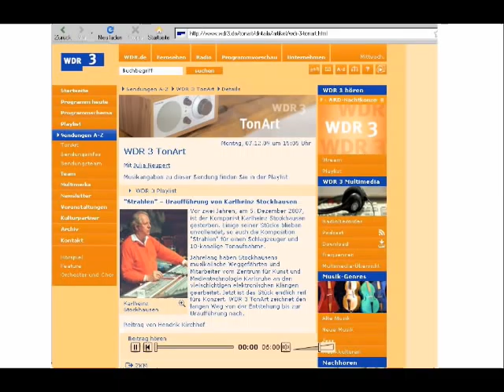Stockhausen_STRAHLEN_Premier_WDR_3_Kirchhof_Pasveer_Hudacsek.m4v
"Strahlen"  Uraufführung von Karlheinz Stockhausen

Vor zwei Jahren, am 5. Dezember 2007, ist der Komponist Karlheinz Stockhausen gestorben. Einige seiner Stücke blieben unvollendet, so auch die Komposition "Strahlen" für einen Schlagzeuger und 10-kanalige Tonaufnahme.
Jahrelang haben Stockhausens musikalische Weggefährten und Mitarbeiter vom Zentrum für Kunst und Medientechnologie Karlsruhe an den vielschichtigen elektronischen Klängen gearbeitet. Jetzt ist das Stück endlich reif fürs Konzert. WDR 3 TonArt zeichnet den langen Weg von der Entstehung bis zur Uraufführung nach.
Beitrag von Hendrik Kirchhof

Premiere December 4th at ZKM, Karlsruhe
STRAHLEN (RAYS) for a percussionist and 10-track tape
(ca 35 minutes).

Introduction by Prof. Ludger Brümmer
Head of Institute for Music and Acoustics:

Short before I moved 2003 to Karlsruhe as head of the Institute fir Music and Acoustics at the Center for Art and Media (ZKM) Karlheinz Stockhausen mentioned for the first time the work STRAHLEN. He was looking for the opportunity to produce the work and had the idea that the ZKM could be a good place to do that. We began to produce the work at the Institute for Music and Acoustics together with Laszlo Hudacsek. Parts of the work were realized and several sound synthesis procedures were tested and evaluated. The idea of a vibraphone producing thousands of endless tones including glissandi and crescendi required a different thinking and a well-organized infrastructure. Many of Stockhausen's sound ideas required a specific technology. Some had to be invented and some ideas were formulated in the course of the discussion. But finally the sounding result was of importance. The implementing shifted however in favor of a new project. Peter Weibels decided to produce Stockhausen's new work LICHT-BILDER at the festivals in Donaueschingen (2004). Thus the IMA was blocked with the production fort the rest of the year.

After the premiere of LICHT-BILDER some attempts were made to continue with STRAHLEN but no initiative lead to the decision to continue the production. After the death of Stockhausen it became apparent that the Institute for Music and Acoustics having the work carried out so far had surely accumulated quite a sufficient know-how and solutions for the creation of the production. The idea to continue with STRAHLEN and premiere the work was possible through the help of Kathinka Pasveer. As well the decision of the Kunststiftung NRW supporting the commission generously gave the final impulse to continue the production. For this I would like to thank the general secretary of the art foundation North-Rhine/Westphalia Regina Wyrwoll and the head of the music projects Professor Dr. Hans Joachim Wagner cordially.

Since 2003 Laszlo Hudacsek accompanied the production, as percussionist and he will premiere the work. Also Götz Dipper, with which I had looked in infinite discussions for adequate technical solutions, participated the production from the beginning. Finally we succeeded to master a tremendous logistic planning and accomplished the work in the shortest possible time. Following Dippers calculations a single person would have spent approx. 4.5 years, in order to manufacture the 10 voices!
STRAHLEN will be finally premiered exactly two years after Stockhausen died on the 5th of December. For all of us this is a special moment, which will be carrying the music of Stockhausen into the future.

Ludger Brümmer, ZKM | Institut for music and acoustics

Credits

Production STRAHLEN

Sound Projection, Artistic Advisor: Kathinka Pasveer of the Stockhausen
Foundation for Music, Kuerten

Conception and project leader: Ludger Brümmer

Software-Development, coordinator of technical concepts: Götz Dipper

Technical Concepts, Mastering: Holger Stenschke

Recording, Mastering, Technical Concepts: Sebastian Schottke

Vibraphon, Recordings: Laszlo Hudacsek

Editing: Friedemann Dupelius, Matthias Schneiderbanger, Gerhard
Wolfstieg, Frank Zalkow

with the help of:

Editing: Diana Colceriu, Marc Riedlinger

Recording: Johannes Seibt, Carsten Tradowsky

Advisor: Rudolf Frisius (Hochschule für Musik Karlsruhe)

Staff of the ZKM | Institut für Musik und Akustik

Software-Development & Programming: Jens Barth

Project Coordination: Julia Gerlach

Scientific Trainee: Julia Haecker (mediaartbase.de), Kai Hanneken
(Giga-Hertz-Preis)

Mediaartbase: Achim Heidenreich

Secretary: Caro Mössner, Anna von der Brelie,

Electrical Engineer: Bernhard Sturm

Scientific Trainee (Projects): Tom Zielen

Prof. Ludger Brümmer

Leitung Institut für Musik und Akustik

ZKM|Zentrum für Kunst und Medientechnologie
Center for Art and Media
Centre d'Art et de Technologie des Medias

Lorenzstrasse 19 . D - 76135 Karlsruhe